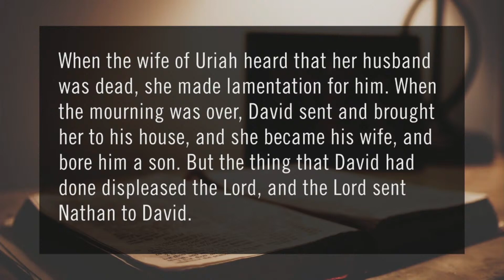The Weight of the Word - August 4th, 2024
In week 4 of our Worship with Rejoicing series, we step into a powerful narrative from the story of King David that reveals the weight and impact of God’s word in our lives. Following last week’s difficult text about David and Bathsheba, the King is confronted by the prophet Nathan.